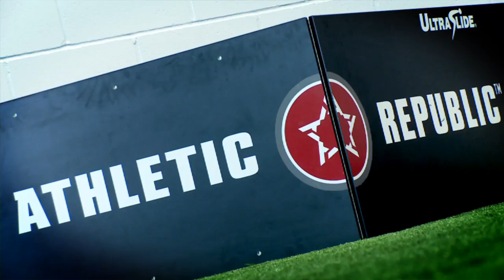Complexe Sportif Guimond / Guimond Sports Complex - Tungsten Visuel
Réalisé par / Directed by  -  François Tremblay

Court corporatif pour le Complexe Sportif Guimond.
Corporate short for the Guimond Sports Complex.